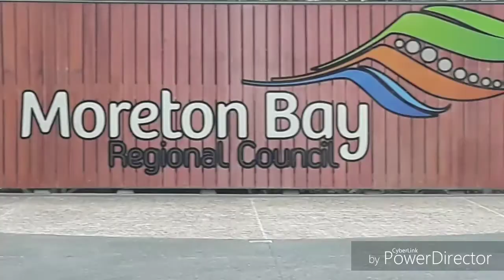Scootering at Caboolture hub